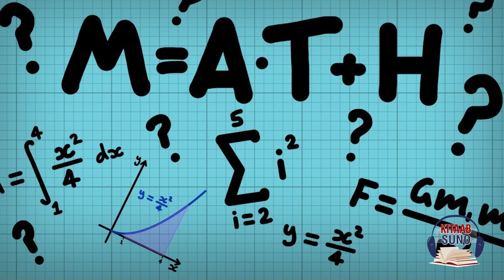How to become a Chemical Engineer? | Career Encyclopedia by Qasim Ali Shah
If You want to be Chemical Engineer, you must watch this complete video and learn What is Eligibility Criteria and relevant Experience in the Professional Chemical Engineer Field.